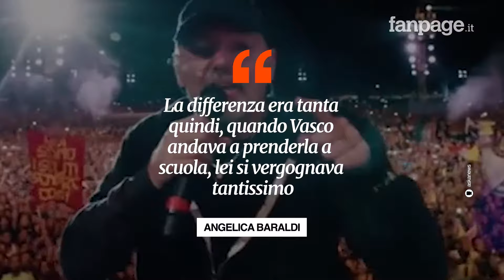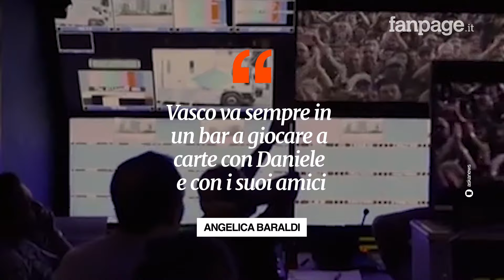Angelica Baraldi: “Vasco Rossi si innamorò di mia madre. Scrisse per lei la canzone Susanna"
Al Grande Fratello, Angelica Baraldi ha raccontato un aneddoto che riguarda sua madre: “Vasco Rossi si innamorò di lei”.